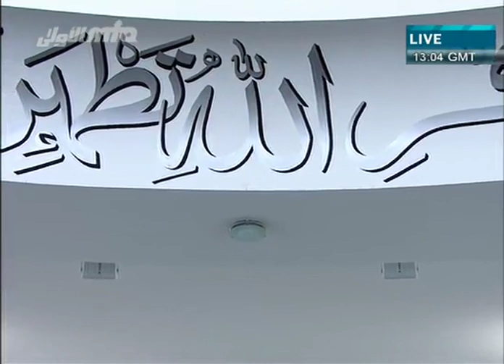(Urdu) Friday Sermon 28th Jan 2011 - God's love for the Holy Prophet(saw)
Friday Sermon delivered by Hazrat Mirza Masroor Ahmad (aba) Khalifatul Masih V (Head of the worldwide Ahmadiyya Muslim Community) on the 28th January 2011 from Baitul Futuh, London.